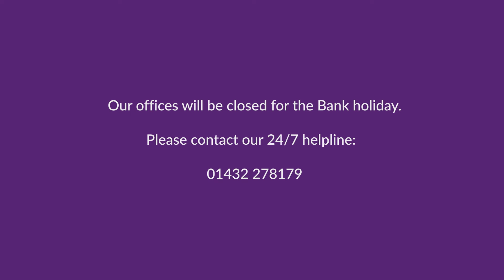Platinum Jubilee Tea & Cakes | Kidwells Group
We celebrated the Platinum Jubilee with an afternoon tea style lunch before breaking up for a Four day weekend!

We treated the staff to fresh strawberries & cream, cakes & brownies, all topped off with a red, white and blue theme!